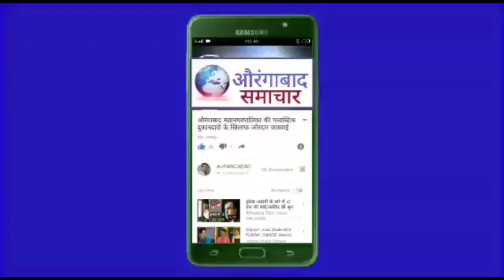कर्नाटक चुनाव की जीत पर औरंगाबाद काँग्रेस मे जश्न गांधी भवन पर आतिशबाजीKarnataka Election Result2023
कर्नाटक चुनाव की जीत पर औरंगाबाद काँग्रेस मे जश्न गांधी भवन पर आतिशबाजी Karnataka Election Result 2023